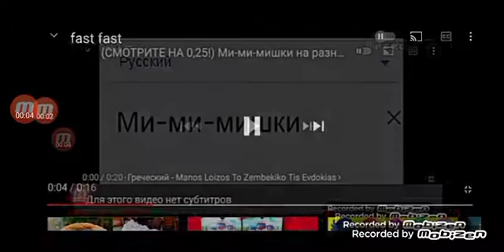fast fast fast fast